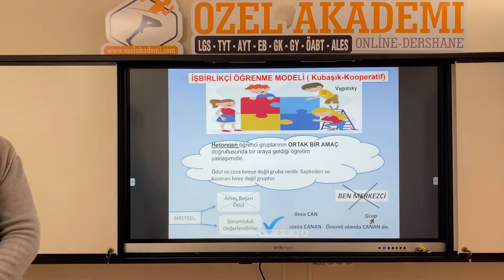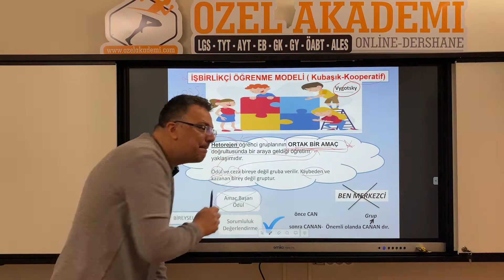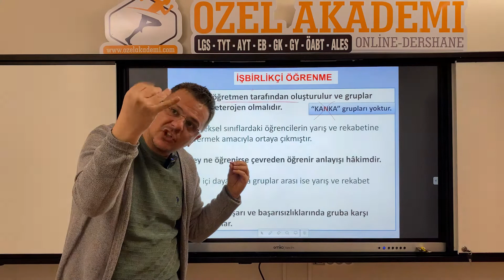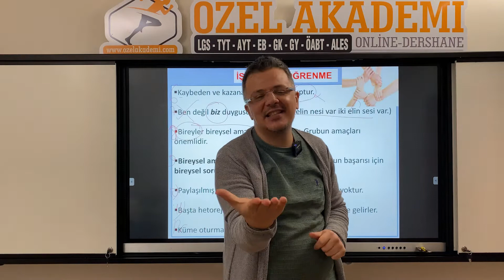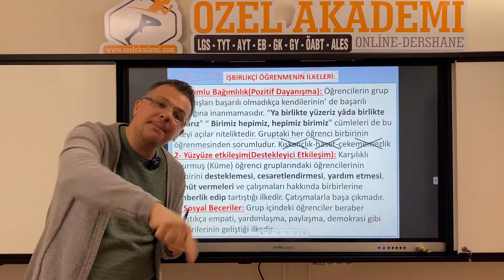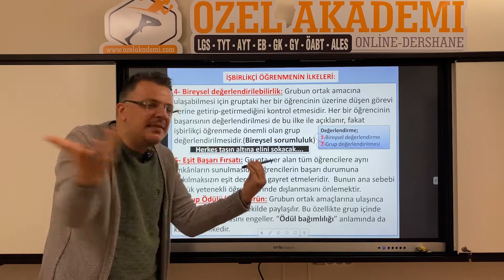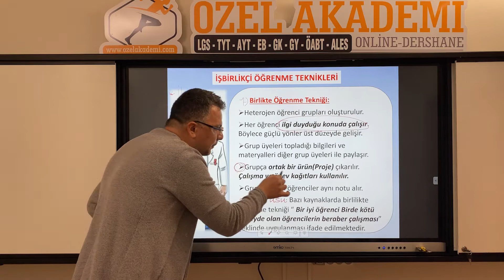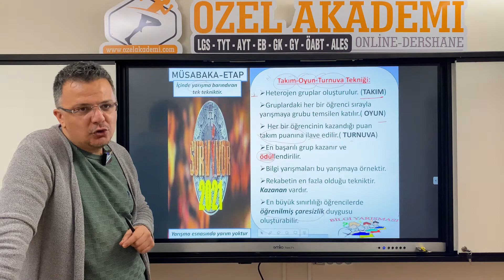DERS16 Modeller Yaklaşımlar 2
Herkese merhaba..
Öğretim Yöntem ve Teknikleri dersimize kaldığımız yerden devam ediyoruz.
Bu hafta geçen hafta işlediğimiz Modeller Yaklaşımlar konusunun devamı ile karşınızdayız.
ÖYT 'nin en iyi hocası Hasan hocamızdan dersi dinlemezseniz eksik kalırsınız:)